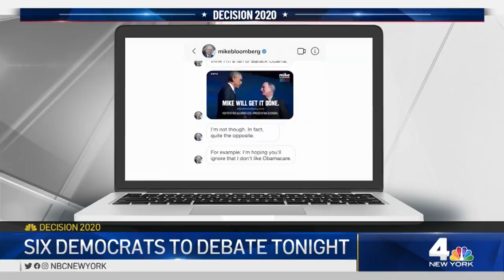9th Democratic Debate: What To Expect from Biden, Bernie, Bloomberg & the Others | NBC New York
Six candidates take the stage Wednesday night in Las Vegas for the ninth Democratic presidential primary debate of the 2020 campaign.

The two-hour debate, hosted by NBC News, MSNBC, Noticias Telemundo and The Nevada Independent, starts at 9 p.m. ET. For live reporting on all of the night's hits, misses, gaffes and spats, follow our blog below.